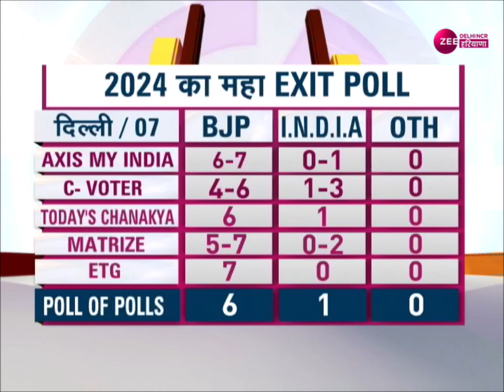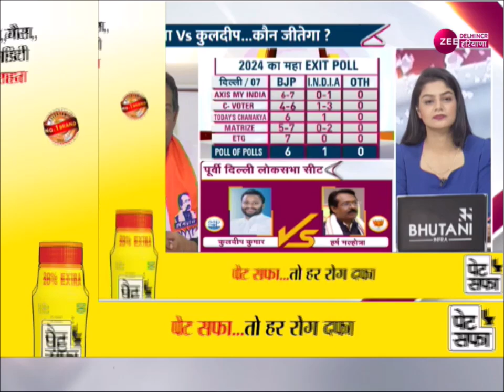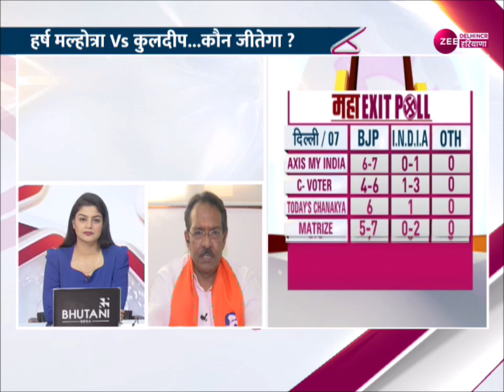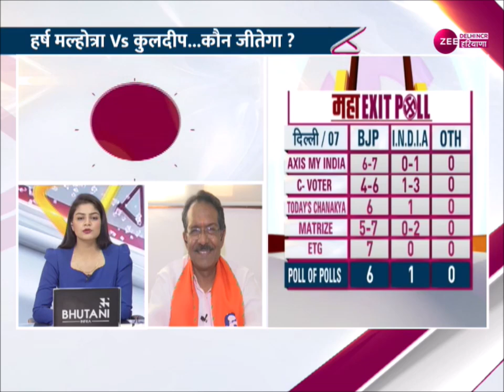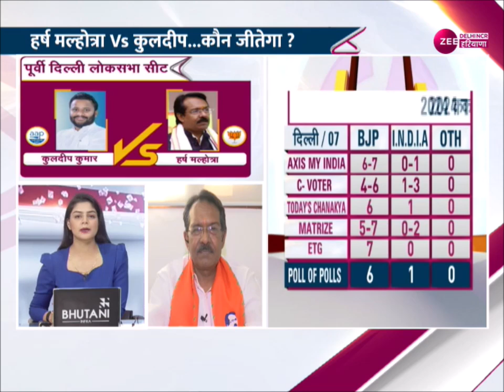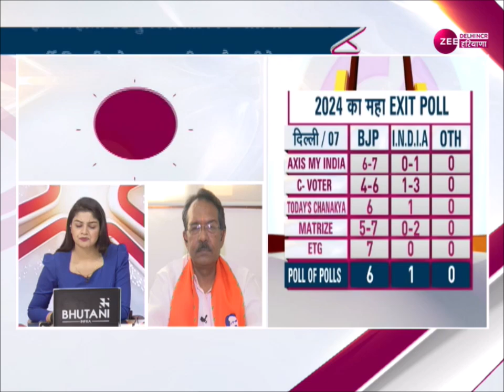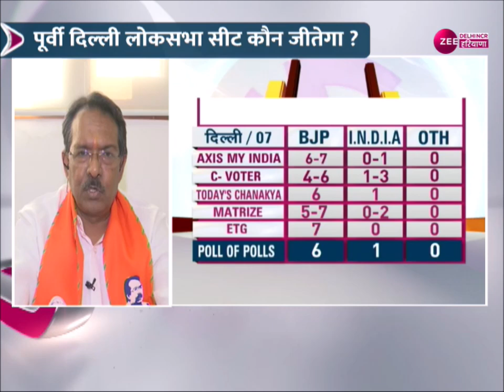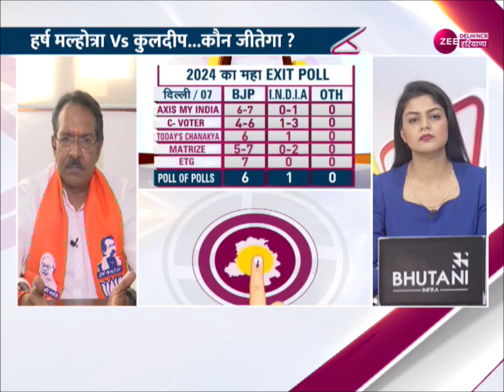BJP उम्मीदवार Harsh Malhotra EXCLUSIVE | East Delhi | Lok Sabha Election 2024